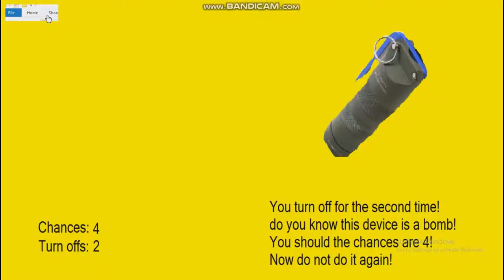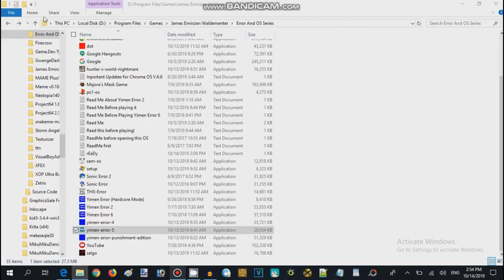Yimen Error 5 Good Ending Walkthrough (2016,17 Record Guy 626)